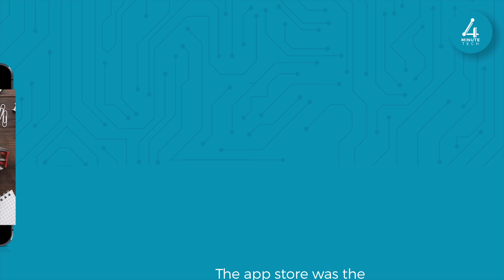10 Facts About The iPhone - 4 Minute Tech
I’ve gathered some facts and stats around the most used gadget of today – the iPhone.